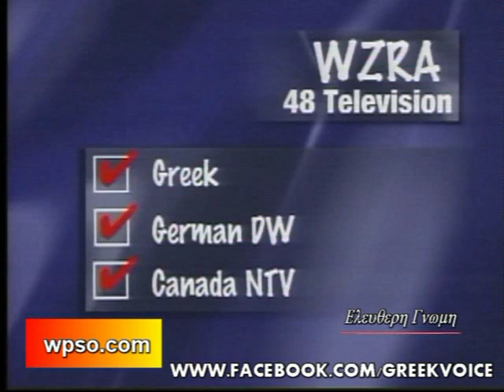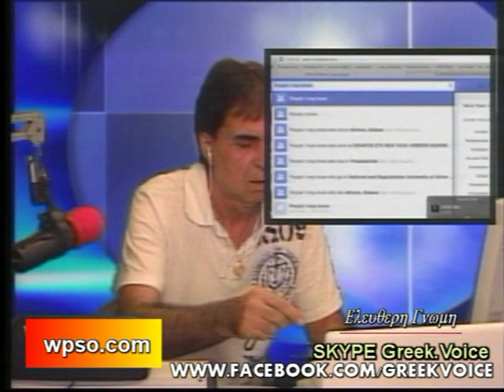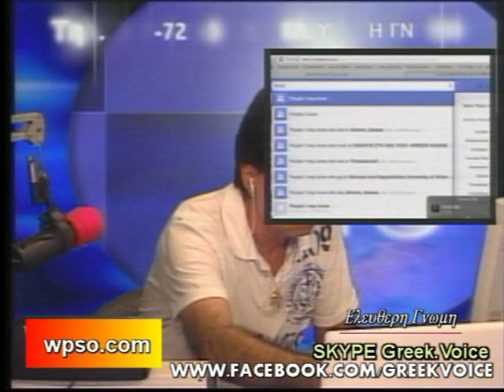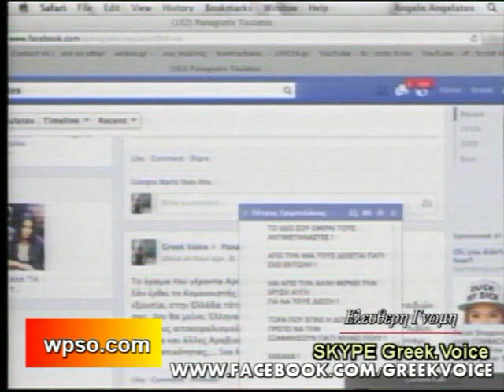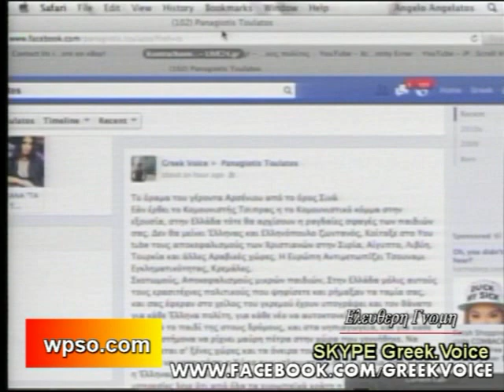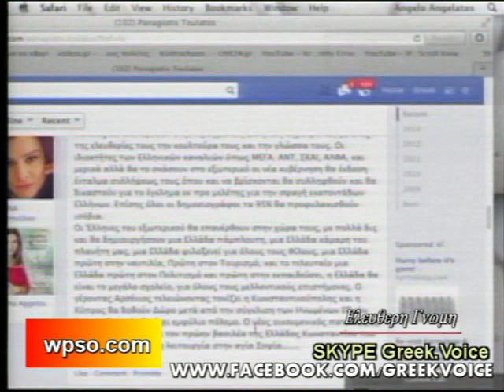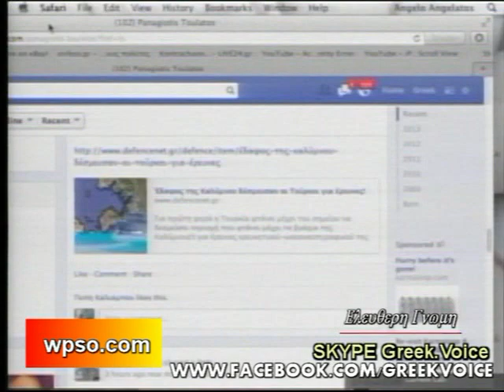Ο Ρόλος της A.H.E.P.A του Ισραηλινού συμβουλίου Νέας Υόρκης oct 21 2013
Ο Ρόλος της A.H.E.P.A του Ισραηλινού συμβουλίου Νέας Υόρκης και η εντολή από την Ευρώπη στον Αντώνη Σαμαρά για την Χρυσή Αυγή. Πολλές αποκάλυψις εδώ στο κανάλι 48 Oct 21/2013